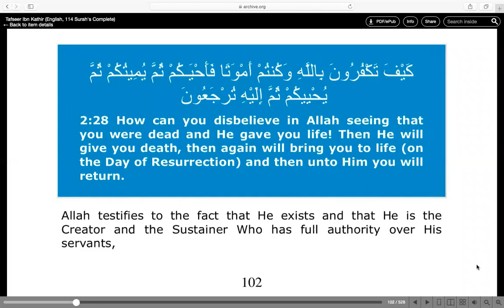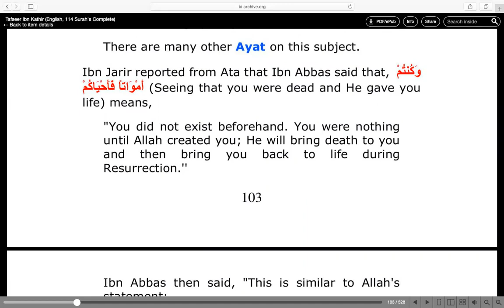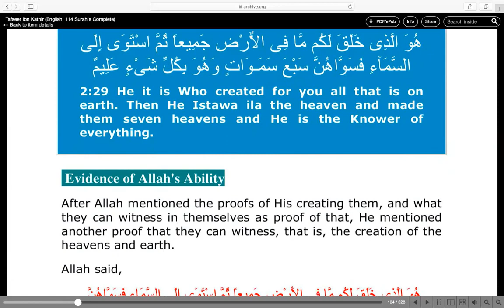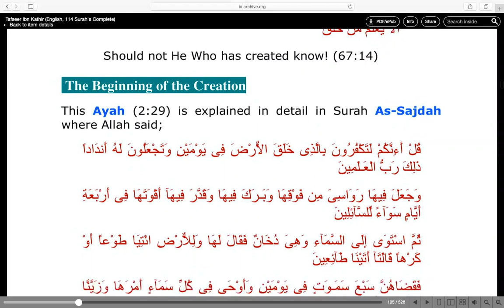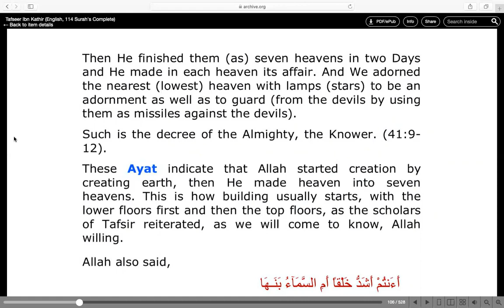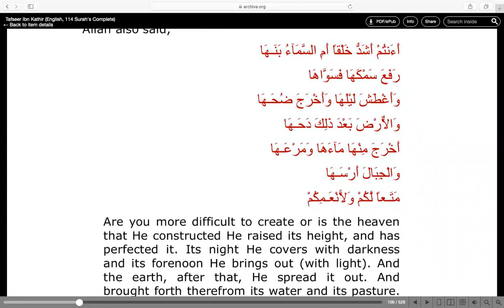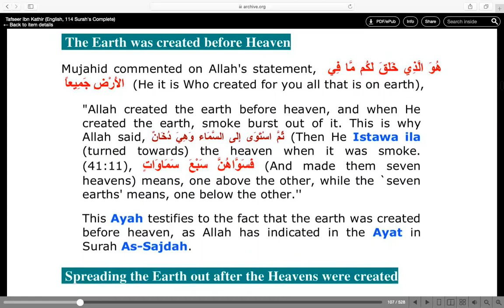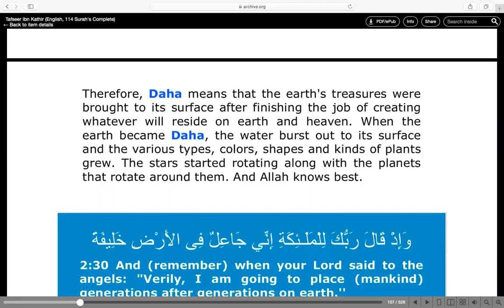TAFSEER IBN KATHIR -QS Al Baqara 2:28 - 29